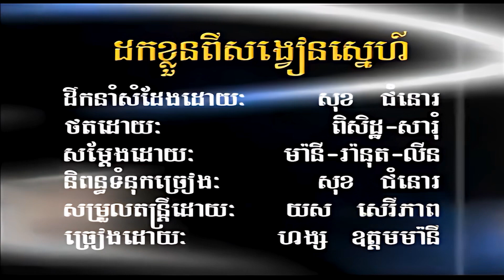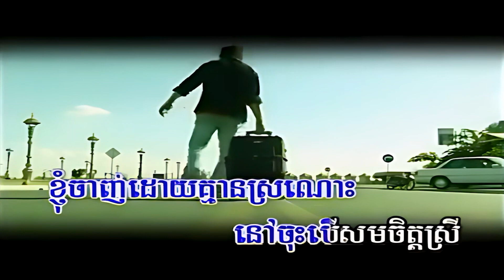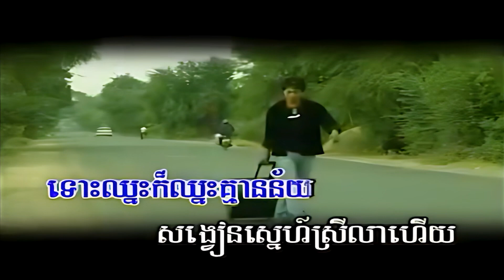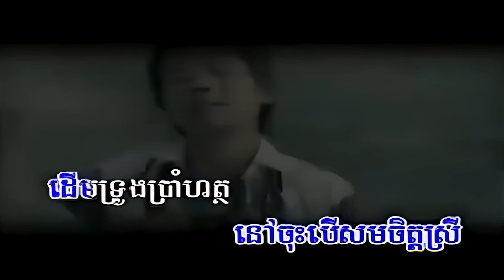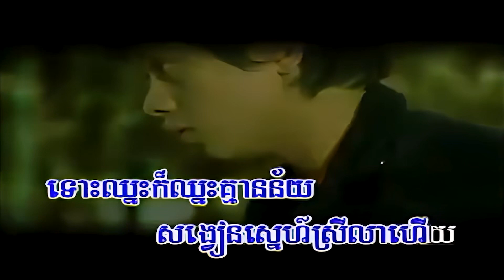ដកខ្លួនពីសង្វៀនស្នេហ៍ (ហង្ស ឧត្តមម៉ានី), ភ្លេងសុទ្ធ, MV Karaoke, RSK VCD, ភ្លេងដើម, FHD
សួស្ដីប្រិយមិត្ត សូមអញ្ជើញកម្សាន្ដនឹងបទចម្រៀង៖
ចំណងជើង៖ ដកខ្លួនពីសង្វៀនស្នេហ៍
ច្រៀងដោយ ហង្ស ឧត្តមម៉ានី
សូមអរគុណ!
Channel:   @855ekh
ដកខ្លួនពីសង្វៀនស្នេហ៍, Dork Kloun Pi Sangvean Sneh, ផុងចិត្ត, សៃវៀន,